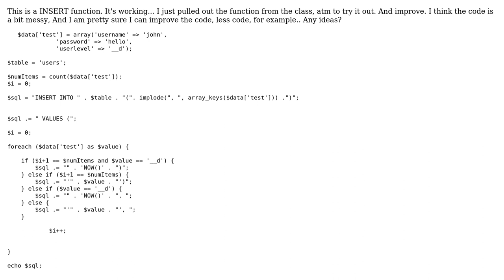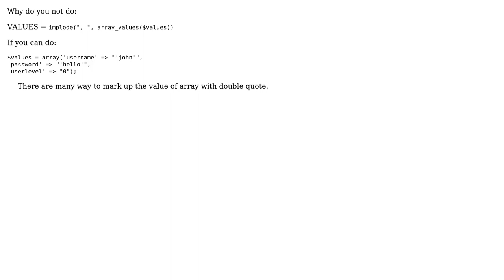Code Review: Php INSERT class function (2 Solutions!!)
Code Review: Php INSERT class function

With thanks & praise to God, and with thanks to the many people who have made this project possible! | Content (except music & images) licensed under CC BY-SA | Music | Images & others | With thanks to user vietean user John user cwallenpoole and the Stack Exchange Network Trademarks are property of their respective owners. You are responsible for your own actions.